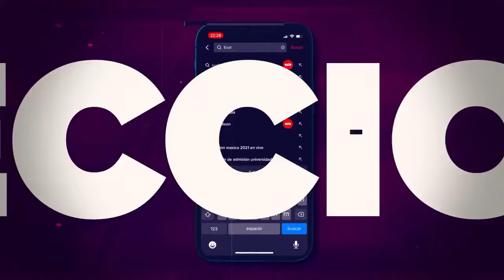¡Semifinal Pop del Torneo BFFexa!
¡Esta es la última semifinal del Torneo BFFexa!

Así que pongan atención porque hoy se enfrentan las KarolStansBFF de Karol Sevilla vs. El EnamoratoBFF de Morat